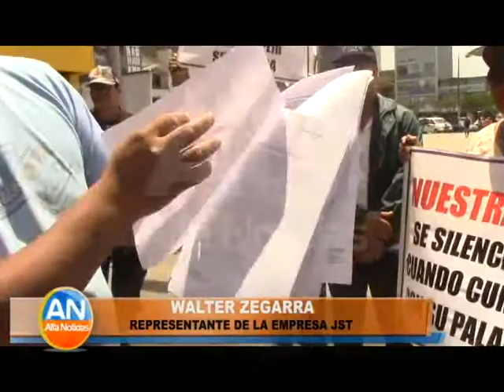Los Olivos: Proveedores denuncian retraso en sus pagos